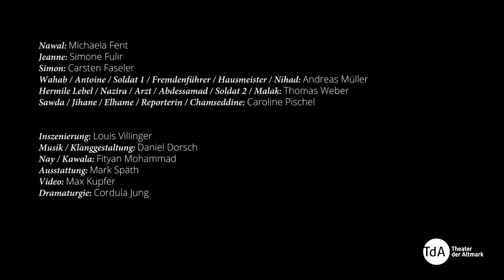Verbrennungen || Trailer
von Wajdi Mouawad
in einer Fassung von Cordula Jung und Louis Villinger
Premiere: 23. März 2018 am Theater der Altmark, Stendal
Ausgezeichnet mit dem Regiepreis (beste Inszenierung), Stendaler Theaterpreis 2017/18

Mit: Carsten Faseler, Michaela Fent, Simone Fulir, Andreas Müller, Caroline Pischel und Thomas Weber

Regie: Louis Villinger
Musik und Klanggestaltung: Daniel Dorsch
Nay und Kawala: Fityan Mohammad
Ausstattung: Mark Späth
Video: Max Kupfer
Dramaturgie: Cordula Jung
Video- und Raumkonzeption: Mark Späth, Louis Villinger und Cordula Jung

Trailer: Kerstin Jana Kater